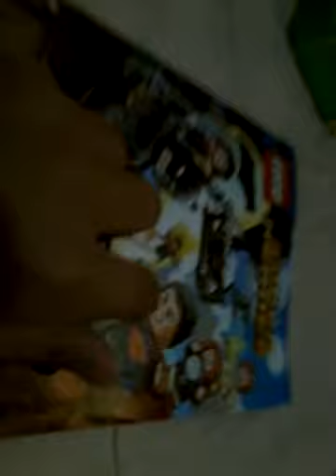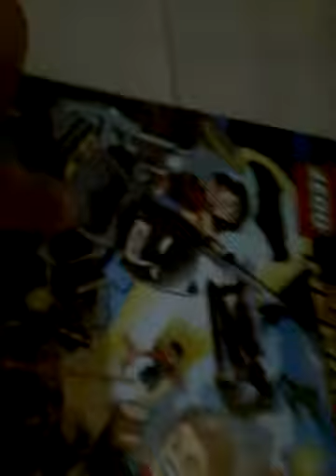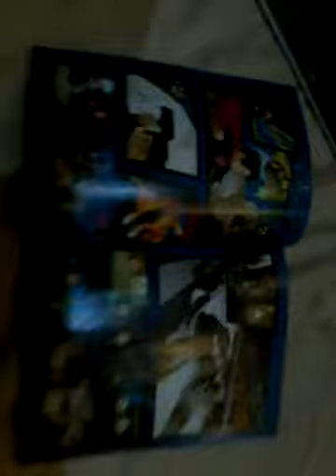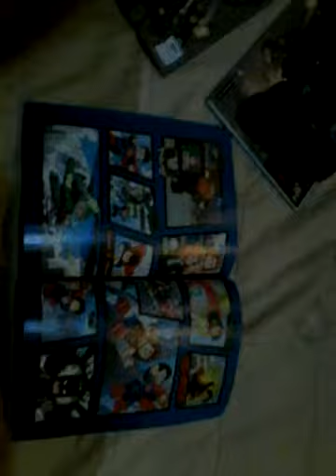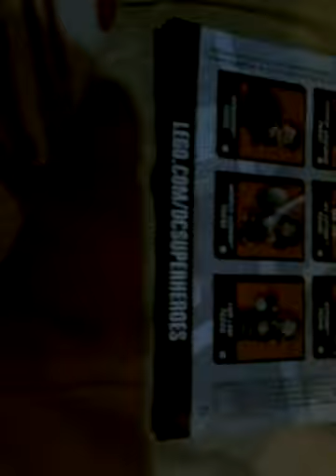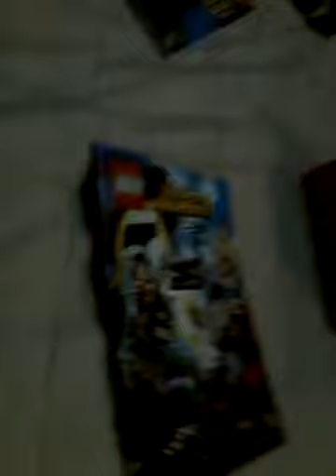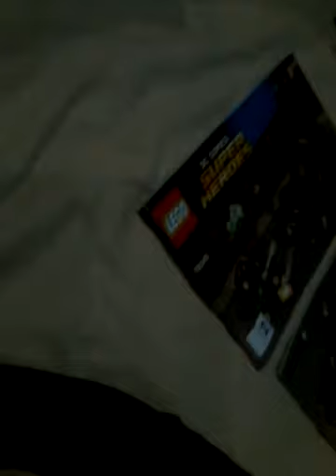Looking at my new Lego BatMan set...And my nieces toys😆